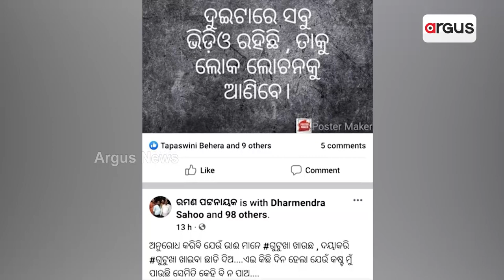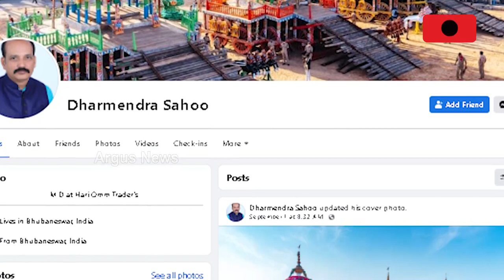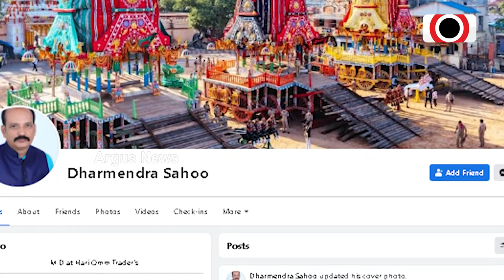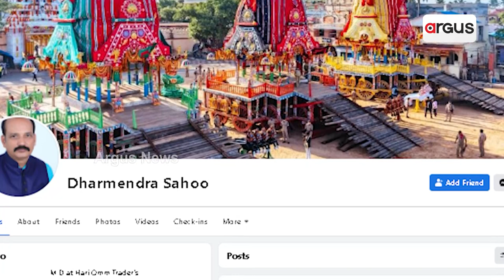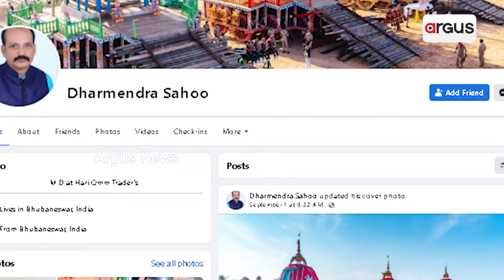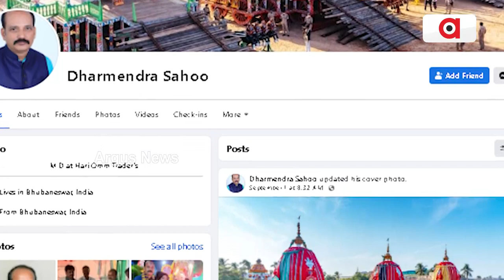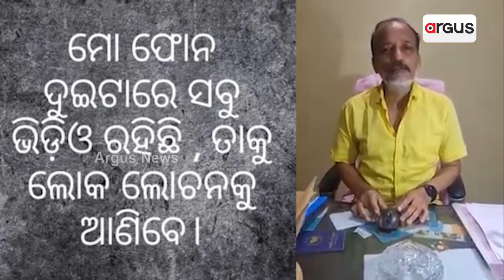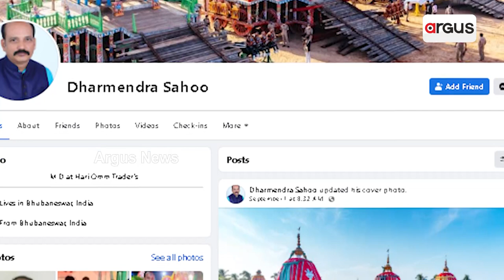ଧର୍ମେନ୍ଦ୍ର ସାହୁଙ୍କ ମୃତ୍ୟୁ ଗୁମର ଖୋଲିବକି ପୋଲିସ୍!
''ସତ୍ୟଖବର'' କାଗଜରେ ପ୍ରକାଶ ପାଇଥିବା ଖବରରେ ରହିଛି କି ସତ୍ୟତା। ଖବର ପ୍ରସାରଣ ପରେ ''ସତ୍ୟଖବର'' ସମ୍ପାଦକ ଅକ୍ଷୟ କୁମାର ନାୟକ ଖୋଲିଲେ ଗୁମର. ।